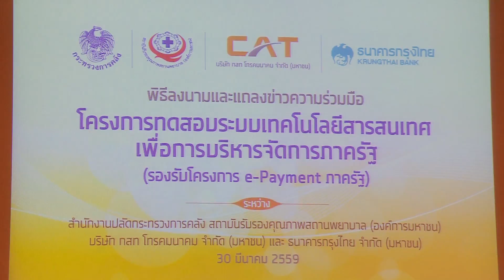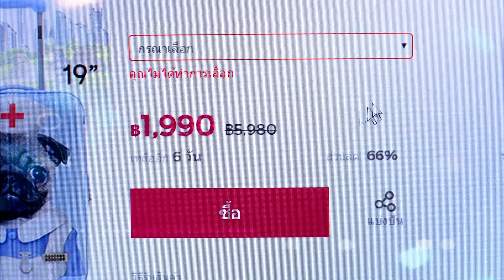รายงาน CAT ร่วม 3 ภาครัฐ ทดสอบระบบ E Payment ตามนโยบายรัฐเที่ยง